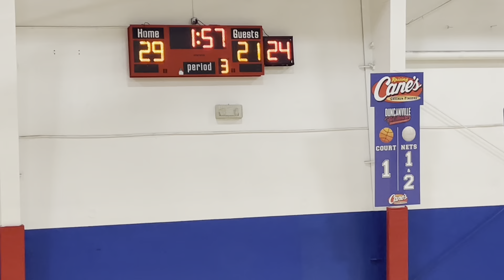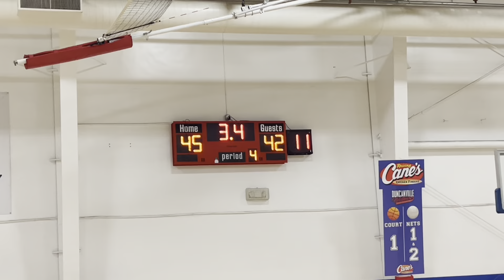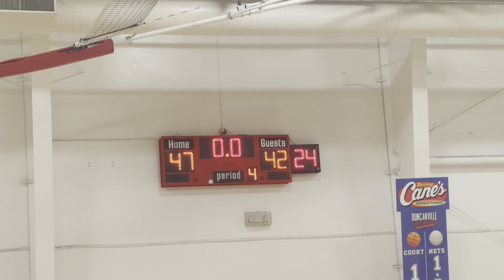Dallas Heroes vs North Texas Prowlers - 44th Annual Po Bills Tournament